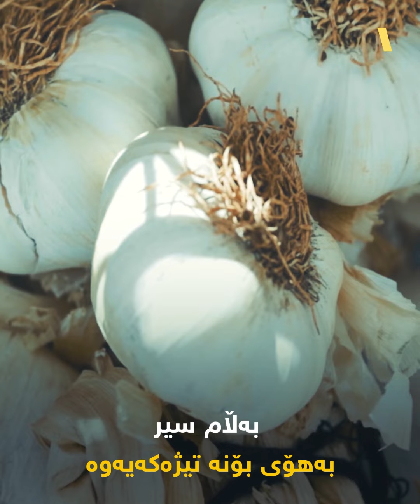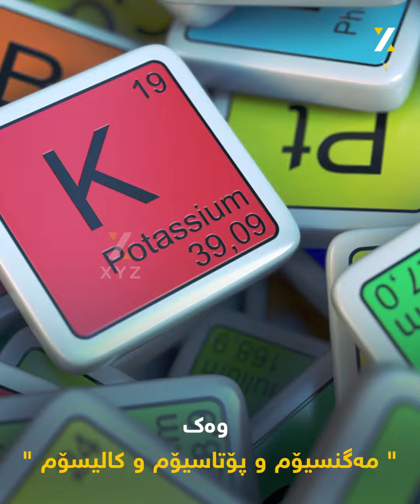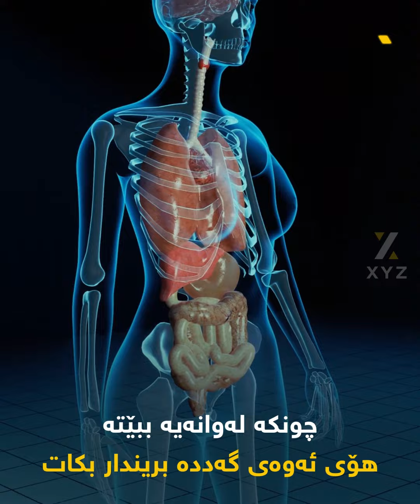سیر، ئەو سەوزەواتەی کە بۆ چارەسەری تاعون بەکارهێندراوە